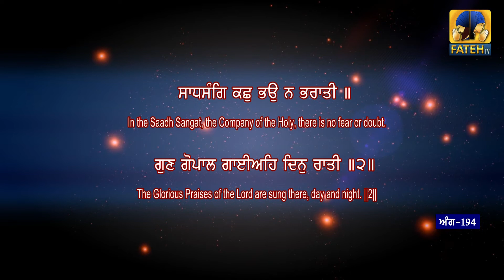Sehaj Paath Shri Guru Granth Sahib Ji Part - 25 | Bhai Daljeet Singh | Fateh TV